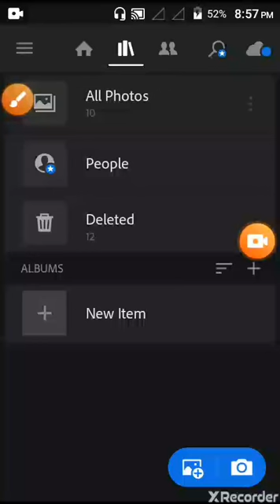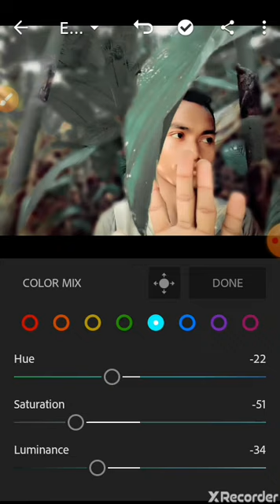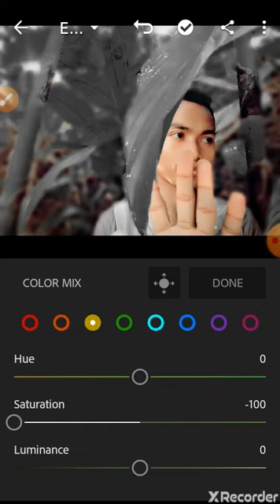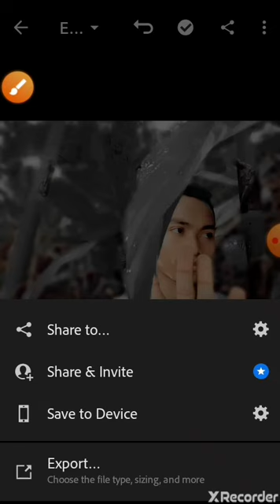Green to Black on Lightroom